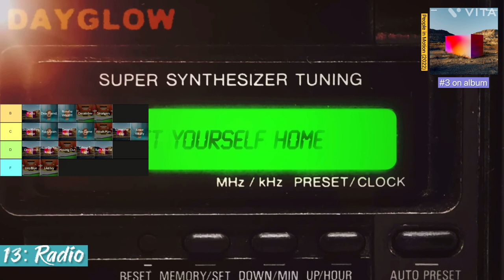All 31 Dayglow Songs, Ranked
Ranking all the Dayglow songs from Fuzzybrain up until People in Motion. Dayglow is one of my girlfriend's favourite artists, and so I thought I'd rank the discography.

I enjoy all of Dayglow's music, the tiers are there to show the degree in which I like them (relative to the catalogue). Think of it like an F-tier in this tier list would be the equivalent to an S-tier of any Dire Straits or ACDC song. On the other end, an S-tier of Dayglow's catalogue is equivalent to roughly the 50th best Elliott Smith song.

Bit exaggerated but yh